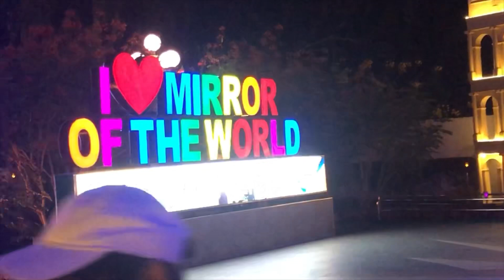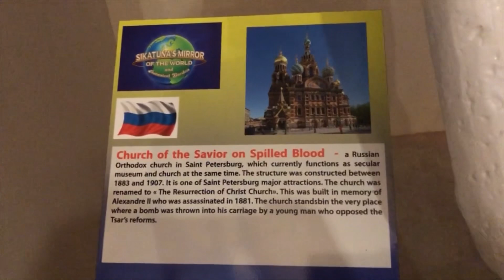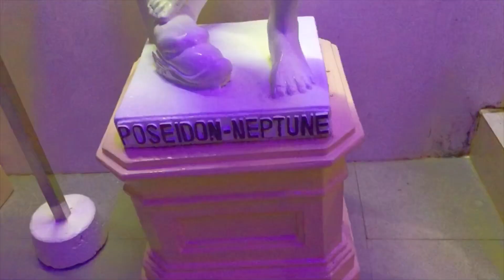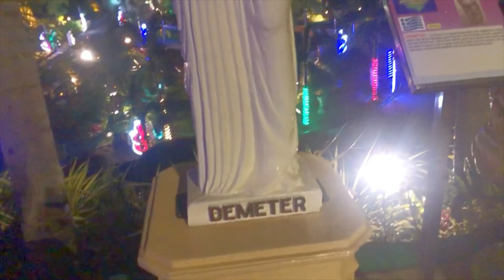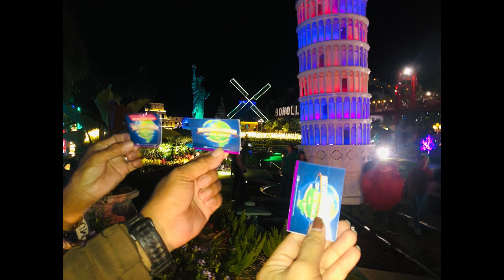Part 2: Mirror of the World Sikatuna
Musician: @iksonmusic

Musician: @iksonmusic